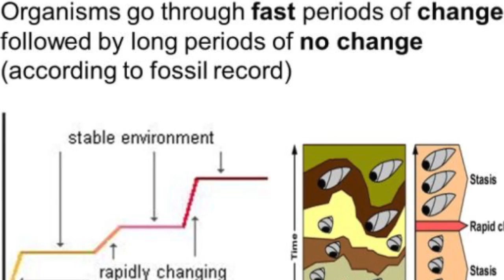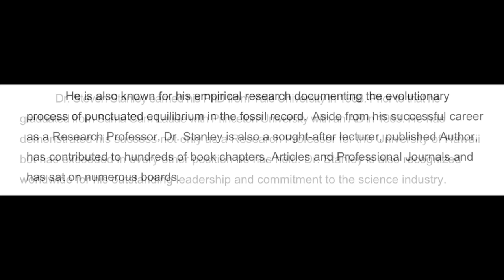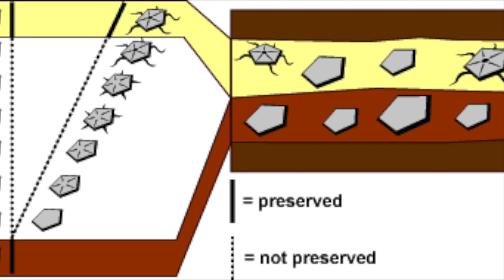Steven Stanley UPC slideshow